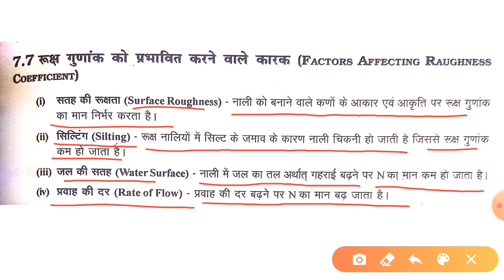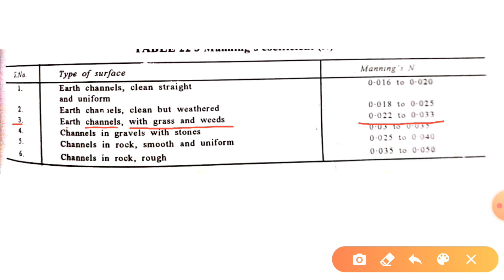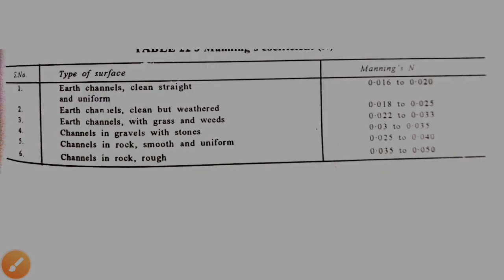Factor affecting roughness coefficient & Value of N For different channel I CE 202 I unit-8 I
CE 202 unit-8 This video is in the accordance with the syllabus of BTER Jodhpur.